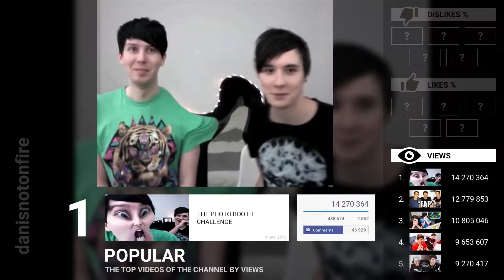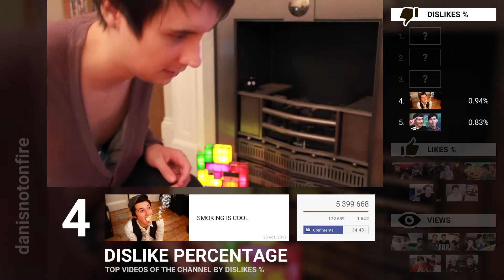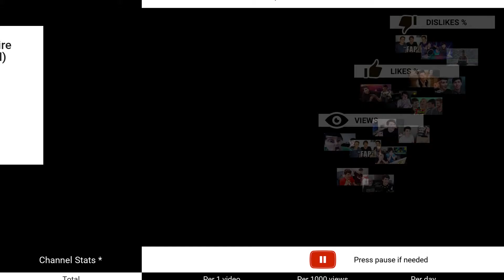danisnotonfire - TOP 5 videos. Views. Likes. Dislikes.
The top videos of Dan's channel.
TOP 5 by views (popularity),% likes,% dislikes.
Statistics of the Dan's channel.